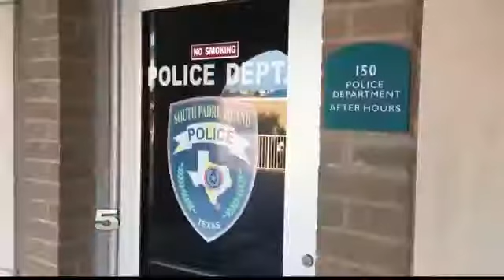SPI Officials Use New Tech to Protect Spring Breakers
Police say approximately 60,000 people are expected to be crossing the Queen Isabella Causeway heading to the island over the next several weeks.